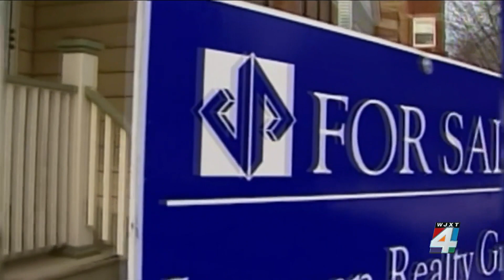Special session on home insurance begins in Florida legislature Monday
On Monday the Florida legislature will begin a special session to talk about property insurance rates. This is happening while home insurance rates are going up---home values are up and construction costs are up as well. Now legislators have to figure out how to help both the insurance companies and homeowners.